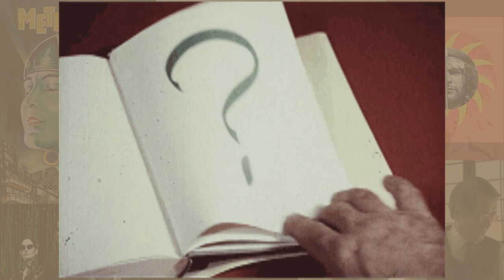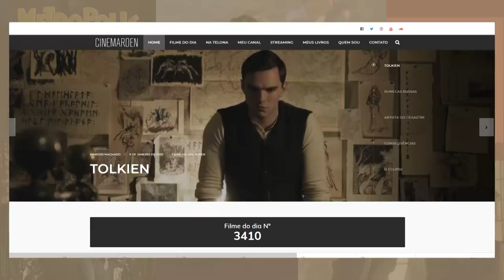UniverCine | Críticos de cinema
O cinema desperta muitas paixões, há quem não negue um convite para assistir um bom filme e se divertir, mas tem também aqueles que adoram falar e debater sobre o cinema e o audiovisual.

Nesta edição do UniverCine, vamos conhecer como é a profissão e a rotina de trabalho dos críticos de cinema.